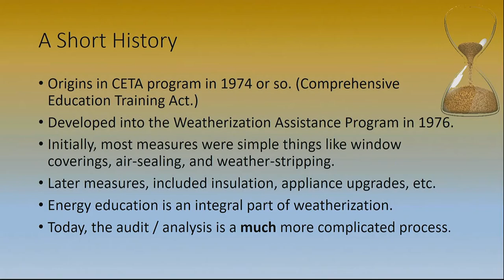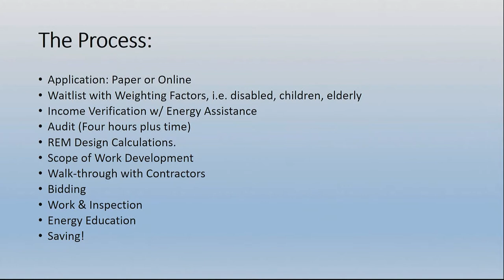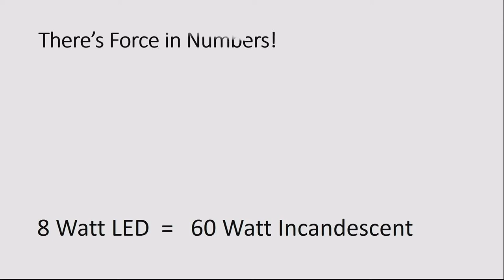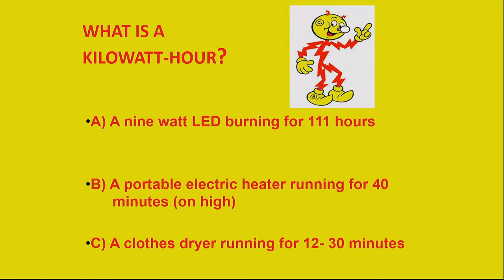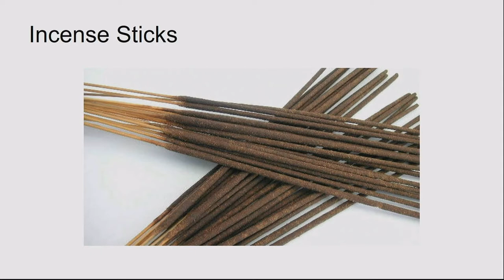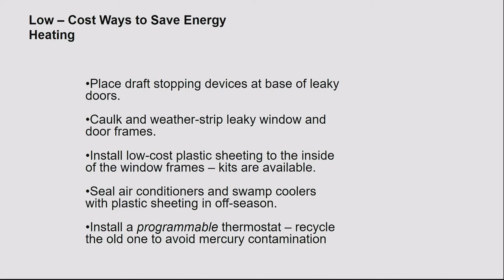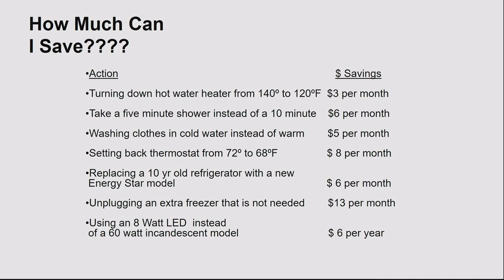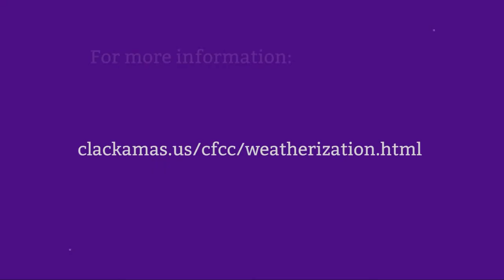Weatherization and Energy Education in Clackamas County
Presenter Kurt Thorgensen from Clackamas County Weatherization Services teaches you how to reduce utility costs, conserve energy, and how to determine if you are eligible for weatherization services.

Coffee Talk is a free, monthly interactive speaker series showcasing issues that impact residents of Clackamas County.